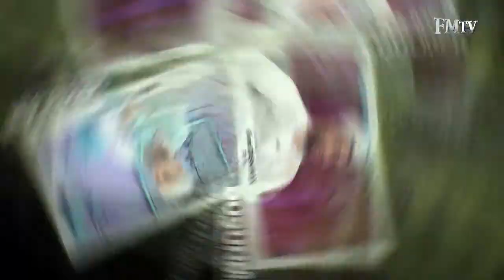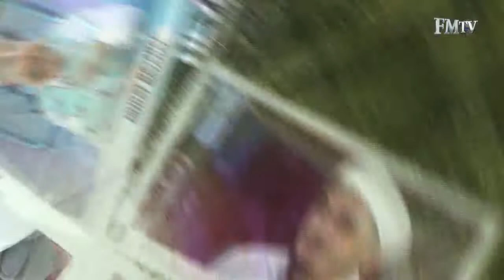Gençsen 33. Bölüm 2. Parça